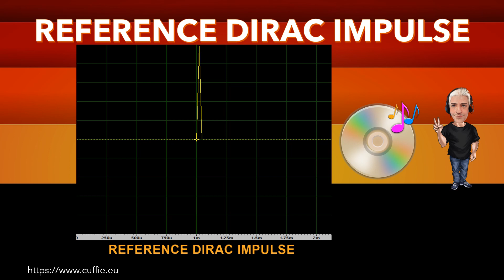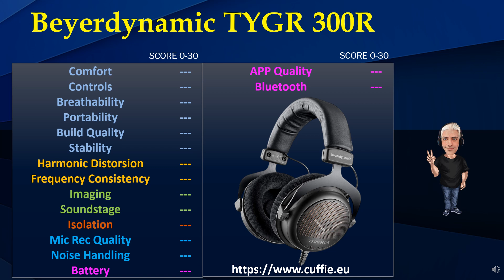BEYERDYNAMIC TYGR 300 R - Review, Recensione, Sound Demo, Test, kopfhörer, Einstellen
BEYERDYNAMIC TYGR 300 R - Review, Recensione, Sound Demo, Test, kopfhörer, Einstellen , Sound Test,  Measurements.

00:00 INTRO
01:12 TEST FREQUENCY RESPONSE WITH PINK NOISE
03:11 TEST FREQUENCY RESPONSE WITH MUSIC
05:53 INTRO DIRAC IMPULSE
06:41 TEST DIRAC IMPULSE
07:53 TEST NUMERICAL EVALUATIONS